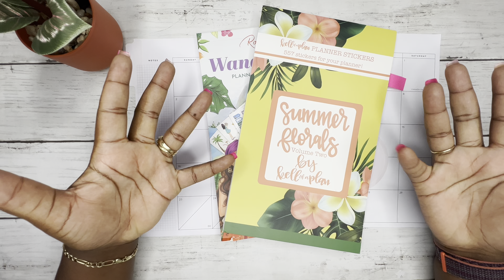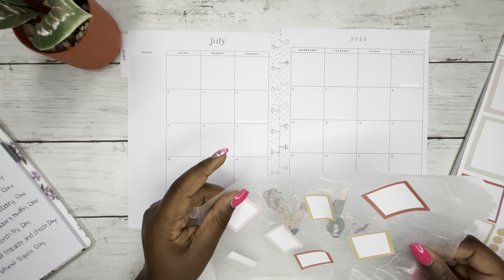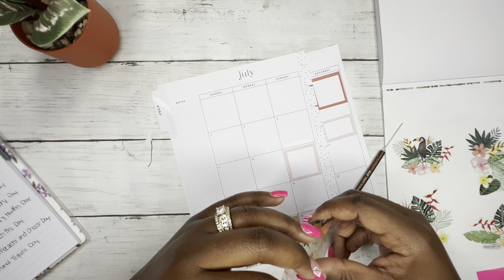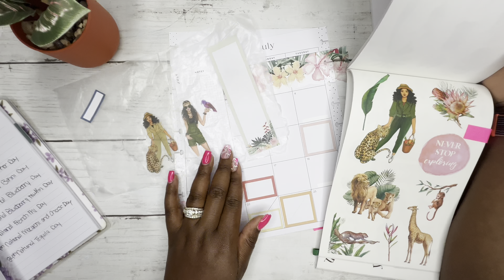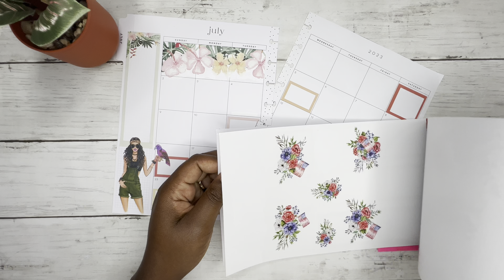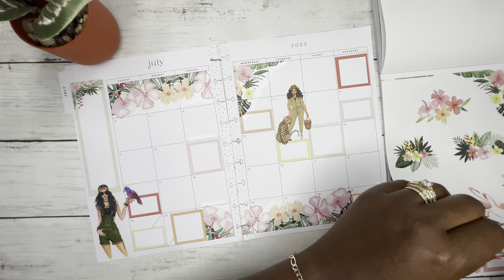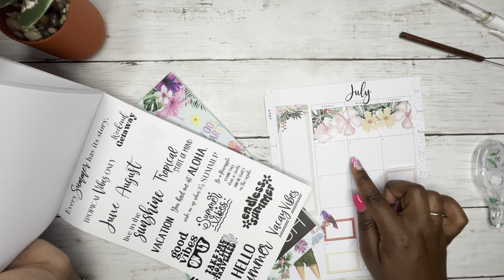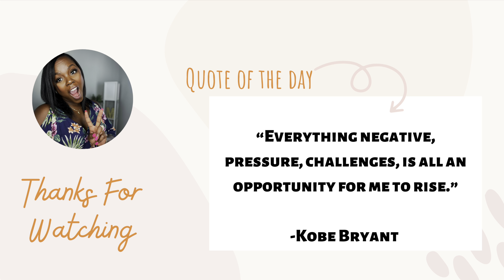PLAN WITH ME | JULY FUN HOLIDAYS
Today, I’m having a little fun by doing my fun National holiday calendar for the month of July. I used some Kell of a Plan stickers and paired them with RongRong.

CasstheticPlans-